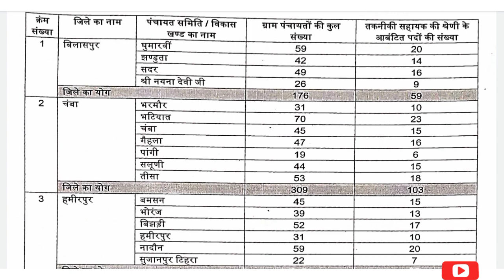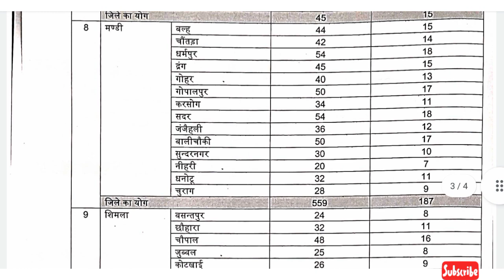panchayati raj vibhag recruitment 2022। Panchayat secretary recruitment 2022।Panchayat sachiv bharti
🕉️🕉️ panchayat secretary notification link